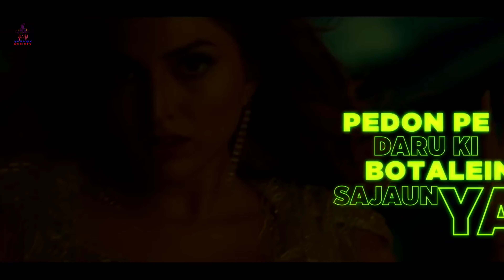Bollywood music song Yo Yo Honey Singh music song Mar Jayega Mar Jayega Shor full HD 2021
Bollywood music song Shor Mach Jayega Yo Yo Honey Singh ki music song 2021 full HD Shor Mach Jayega

yo yo honey singh, yo yo honey singh new song, yo yo honey singh songs